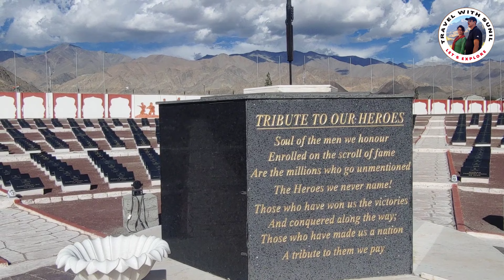Manali to Leh via Shinkula, Zanskar and Kargil. Episode - 5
Discription.
it's Day 5 of our journey on 5th September 22. we started our journey from khalsi to Leh. our first stop was at nimu. enjoyed a lot there and after nimu our next stop was magnetic hill, but not so interesting. than we reached at Gurudwara Pathar Sahib. after visiting holy place our destination of the day was Leh. After visiting Hall of Fame and Shorya Sthal we moved to guest house. and finally went to Leh market. nice day, nice journey with lots of fun till 11 PM. Tomorrow our journey will start from Leh to Hundar (nubra).